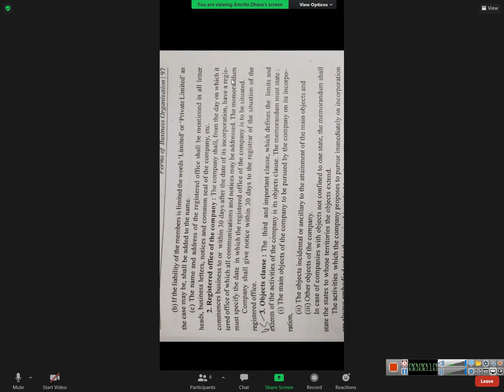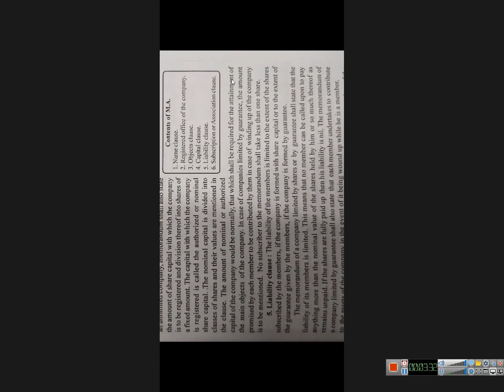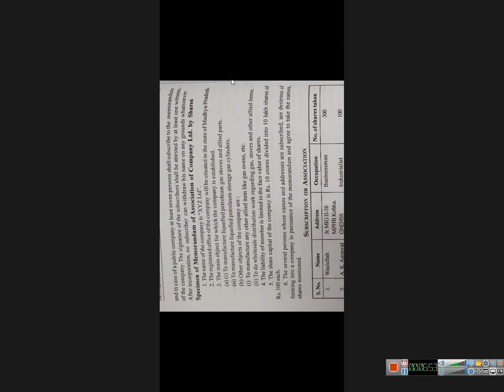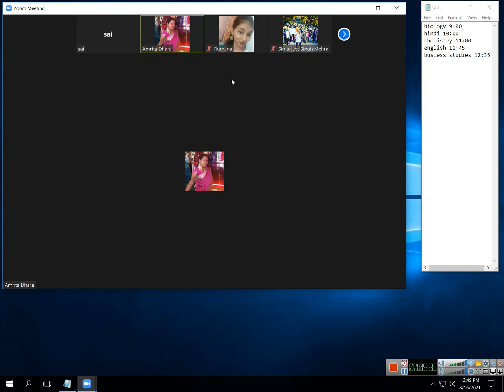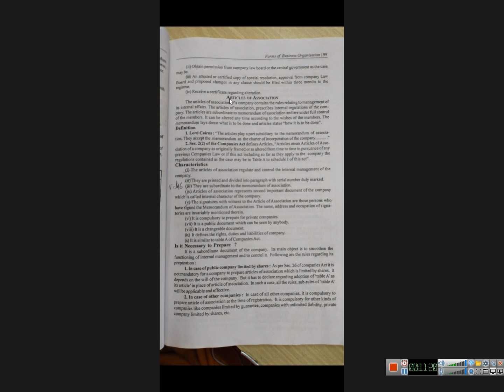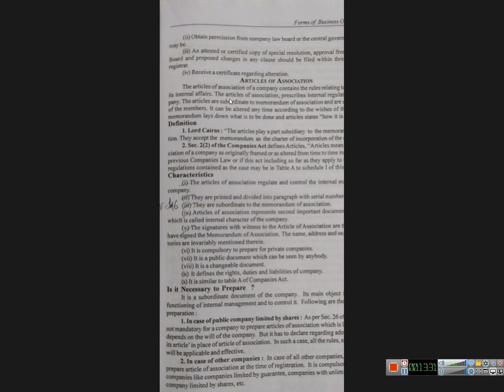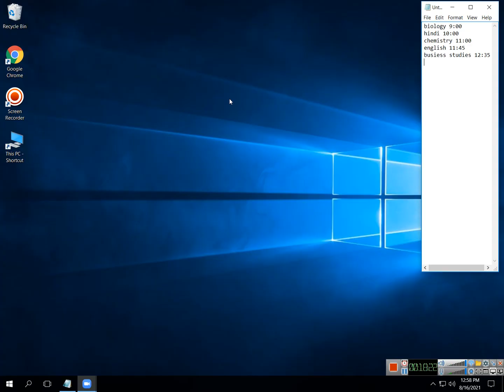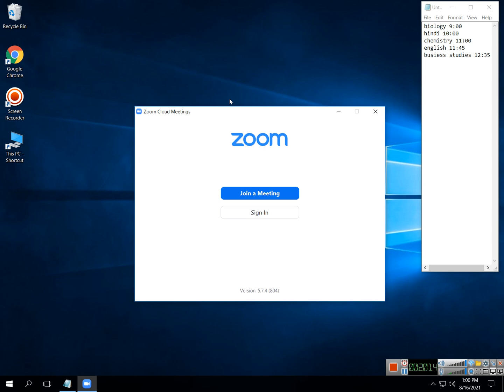class 11 business studies 2021 08 16 12;40;15